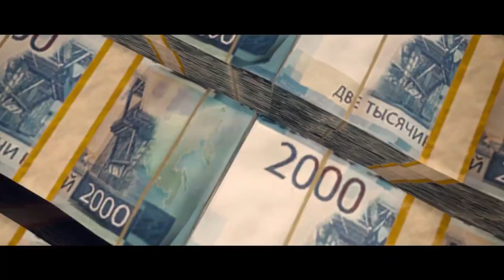Warzone Pacific GAMEPLAY - RELEASE DATE - Trailer & More! (The Pacific Warzone Map)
Gaz x

-Extra Tags-